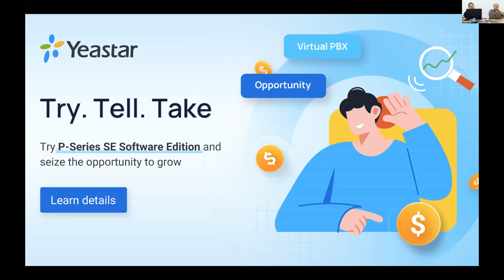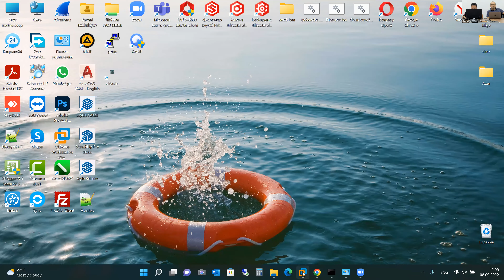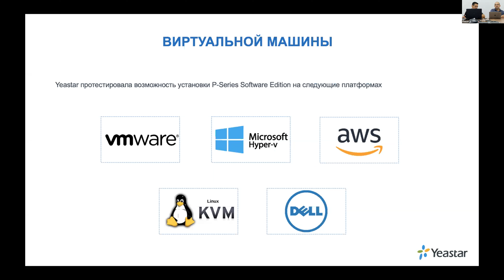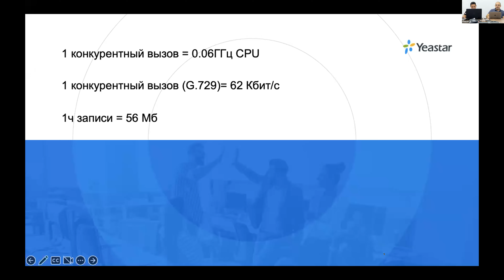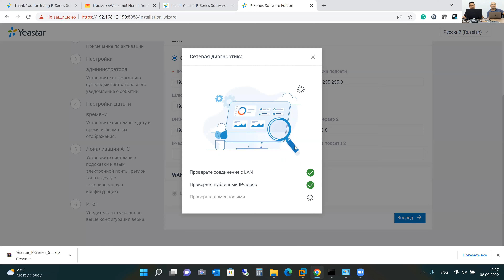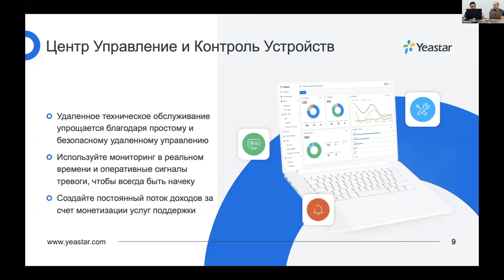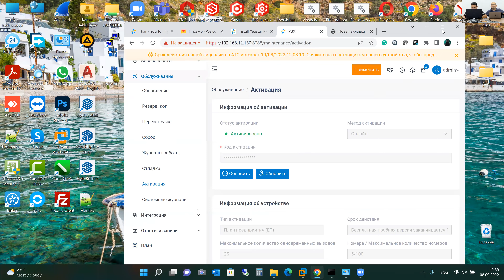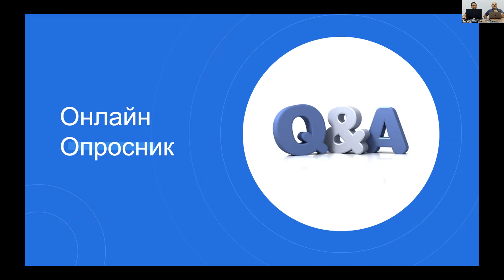Вебинар Yeastar «Как развернуть программное обеспечение серии P»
Предлагаем всем заинтересованным ознакомиться с записью вебинара компании Yeastar от 08.09.22 «Как развернуть программное обеспечение серии P».
Вебинар провел тренинг-партнер Yeastar Назим Рустамов. На вебинаре было рассмотрено Программное Решение Yeastar Серии-Р (P-Series SE) с возможностью масштабирования до 10,000 пользователей. Это полнофункциональное, безопасное и адаптируемое решение для унифицированных коммуникаций, поддерживающее крупные предприятия.
Участники вебинара получили исчерпывающую информацию по  установке, активации и настройке P-Series SE на VMware.